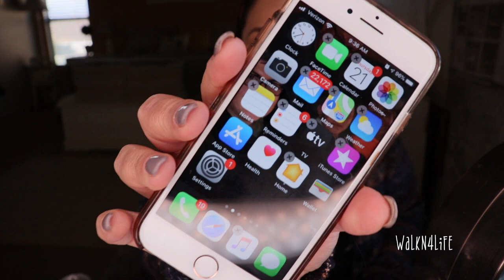GRWM | Four Eyeshadow Palettes | Inspired by The Colors Of My Sweater | Product Revisit | Vlogmas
Hi everyone, I thought I would do a GRWM using palette that have the colors of my new sweater.  I do mention a few products, and possibly doing vlogmas this year.  I hope you guys enjoy!

Purpleplanet.com
Purple Planet